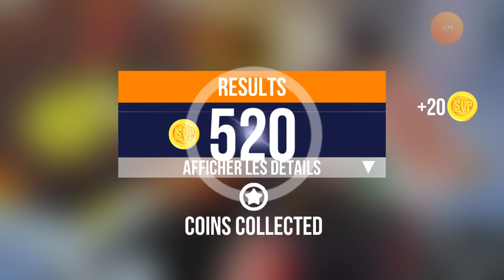Funny Android game machine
You can download this game from Google Play, I hope you like it 😘